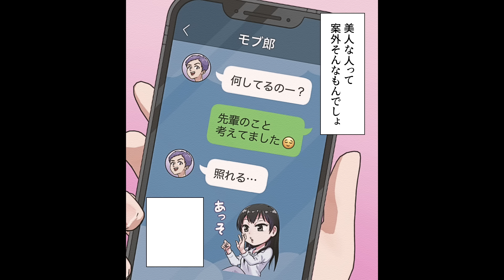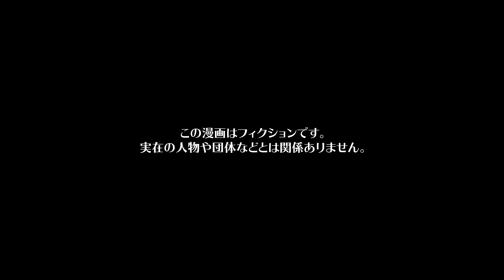【漫画】好きな人を奪われ続けてきた女と奪い続けてきた女の分岐点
今回の漫画の主人公は、自称美人で可愛くて廊下でも誰もが振り向いて二度見しちゃうくらい注目ナンバー1な花も恥じらう乙女高校生のクロハ。
そんなクロハには少し厄介な癖があった。
それは、他人の欲しがるもの、好きなひとを奪う癖であった。
しかし、クロハは美人である為、大抵の人は奪われた感覚はなく、クロハだから仕方がない。と納得する。そんなある日のこと幼馴染であるワサビから好きな人がいると情報を得るクロハは…

シナリオ / ネーム　Ayamumin
作画　EDOMON-DO / アマネナツ（@amaNatu78） / ねじ（@nejiriage） / ユズコ(@p_yzk_) / 井黒駿 / 松田 / 赤石やし（@akaiyashinoki） / 千乘充加 / 蒼里 / 霜月しん（@shimotsuki_work）